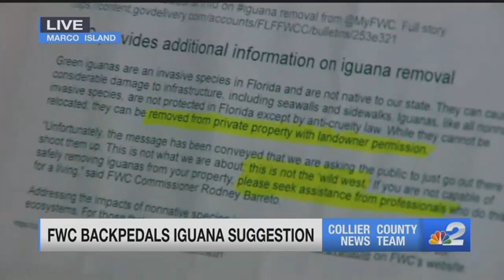Florida Fish and Wildlife clarifies message to kill invasive iguanas